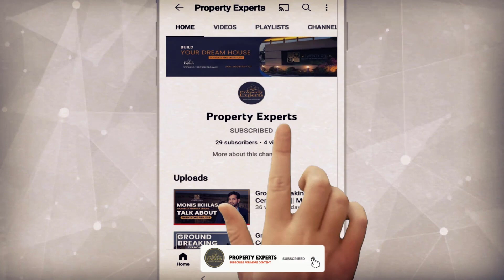Head office Visit Twenty One Builders & Property Experts | 2022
𝗪𝗘 𝗔𝗥𝗘 𝗣𝗢𝗥𝗢𝗣𝗘𝗥𝗧𝗬 𝗘𝗫𝗣𝗘𝗥𝗧𝗦
Property Experts a well known Name in the field of Builders, Society Projects and Marketing.

Having completed successful project in different areas of Karachi City presents their Mega Project named TWENTYONE SMART CITY being Channel Partner of TwentyOne Builders and Developers. We have taken a task to build a locality that lets people grow. We are also aiming for this piece of land to Be a Gold mine for those who are willing to work for getting better future for their selves in a commerical zone equiped with Modern Facilities and business centres that will not only cater to the needs of professionals but also inspire them to achieve more every day.

In this project you get 80,100, 200 commercial plots.